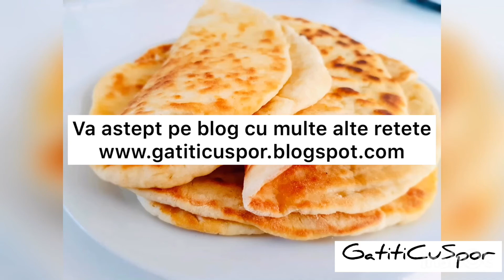Lipii delicioase cu doar 2 ingrediente.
Prepar aceste lipiile super des si sunt iubite pana si de cei mai mofturosi.

Sunt super moi si pufoase si ideale alaturi de un curry sau un sos savuros ori de ce nu pentru o shawarma de casa umpluta cu toate ingredientele voastre preferate.